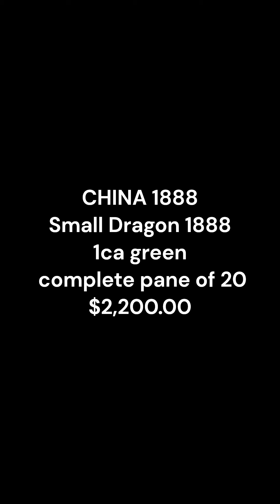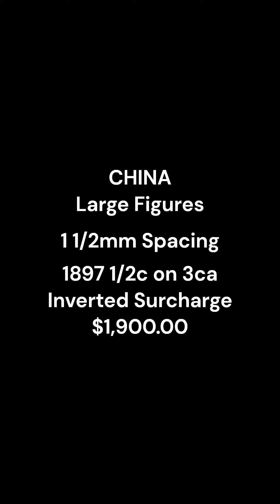Most Expensive & Rare Imperial China Postage Stamps